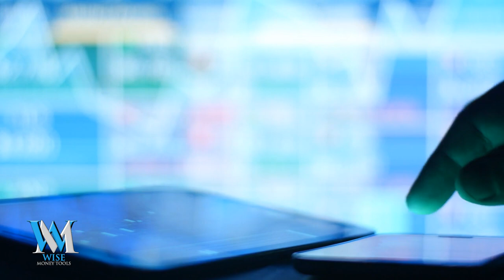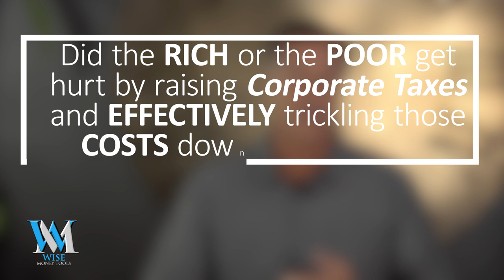Tax Increases Hurt The Rich (Right?)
When it comes to tax increases, there is often a debate about whether or not they disproportionately hurt the rich. On one hand, it might seem logical that the wealthy would be more affected by higher taxes, as they have more disposable income and are more likely to be paying higher tax rates. On the other hand, some argue that the rich are more able to absorb the impact of higher taxes and that they may even benefit from certain tax policies. So who is right?

One factor to consider is the impact of tax increases on economic growth. Some studies have suggested that higher taxes on the rich can lead to slower economic growth, as it reduces the incentives for entrepreneurs and investors to take risks and invest in new ventures. This can ultimately have a negative impact on the overall economy and lead to fewer job opportunities and lower wages for everyone.

However, others argue that higher taxes on the rich can lead to a more equitable distribution of wealth and a stronger social safety net. By redistributing wealth through progressive taxation, the government can fund programs that benefit a wider range of people, including the middle class and lower-income earners.

It's important to note that there is no one-size-fits-all answer to this question. The impact of tax increases on the rich will depend on the specifics of the policy and the overall economic context. Some tax increases may disproportionately hurt the rich, while others may not have as much of an impact.

Overall, the question of whether or not tax increases hurt the rich is complex and multifaceted. It's important to consider the potential economic and social implications of any tax policy before making a decision.